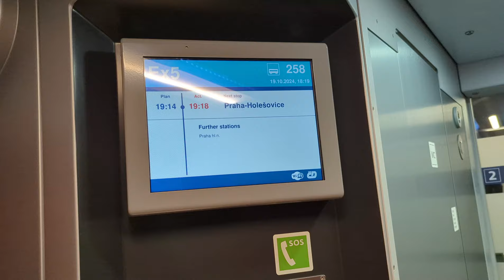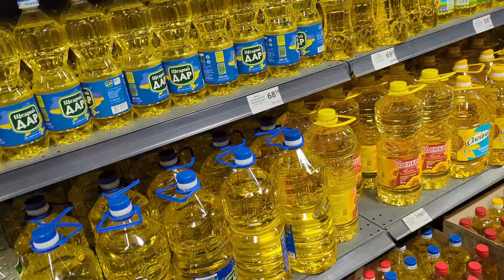УКРАИНСКИЕ БЕЖЕНЦЫ//ИЗ ДРЕЗДЕНА ДОМОЙ в Украину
Я українка, яка з початком повномасштабної війни Росії в Україні поїхала в Німеччину. Зараз живу в Дрездені, вивчаю німецьку мову.